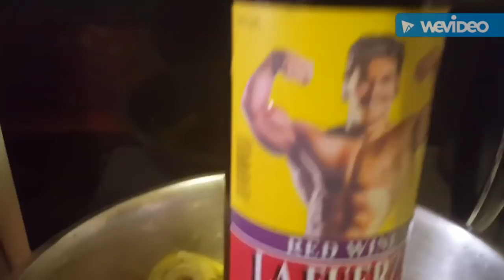GUINEA / GUISADA AL / VINO TINTO (7)